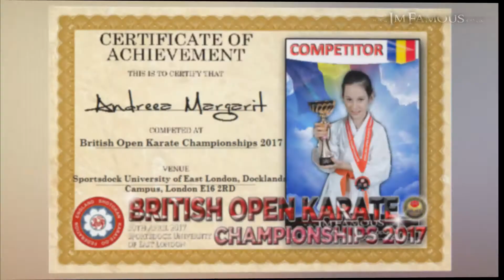British Open Karate Championships 2017 - 30th April 2017